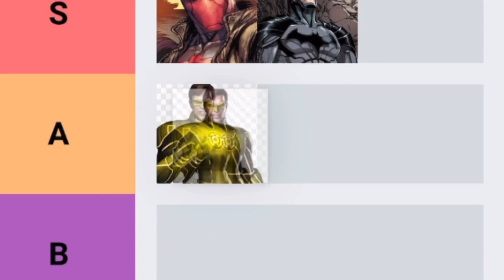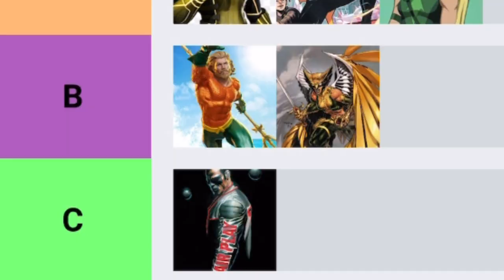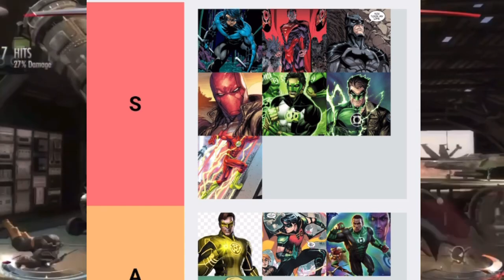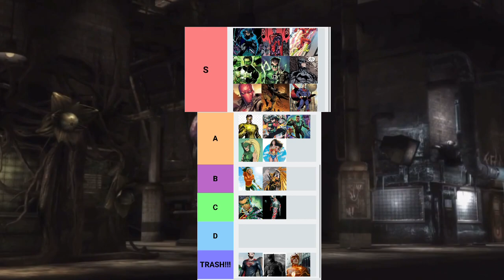DC Superheroes Tier List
That’s a lot of s